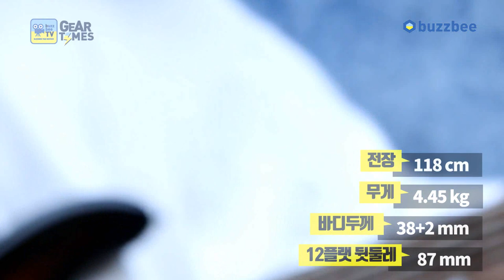[GearTimes 2918회] 스콰이어 Squier 5현베이스 Affinity Series Jazz Bass V Indian Laurel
스콰이어 Squier 5현베이스 Affinity Series Jazz Bass V Indian Laurel

1:27 스펙 (Spec)
2:25 사운드 테스트 (sound test)
5:53 시연 (demo)